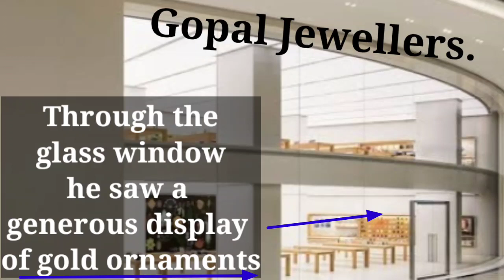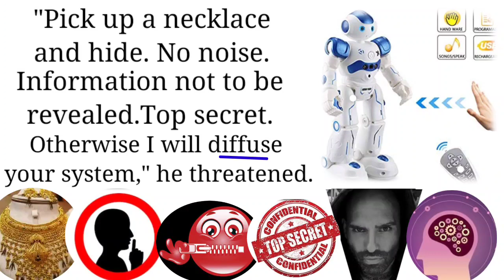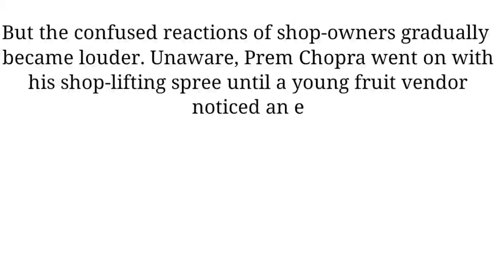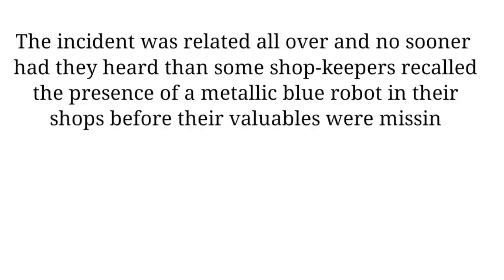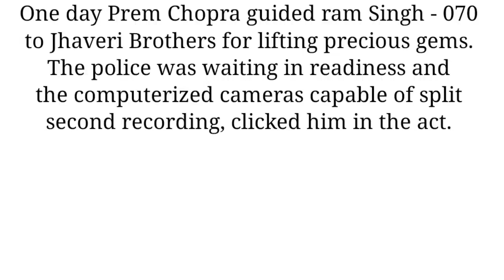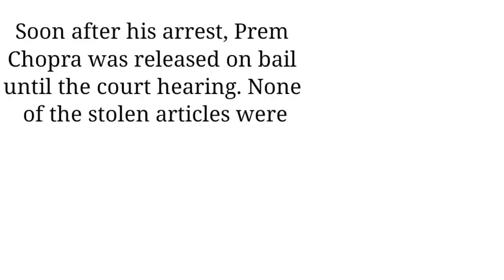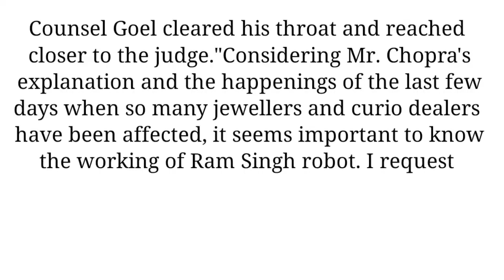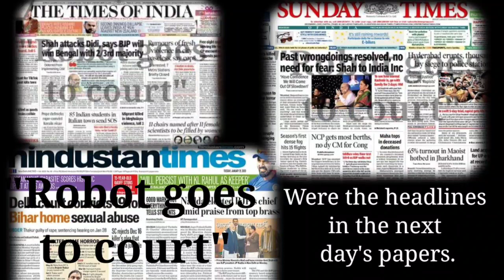Std 10th Unit 2 The Human Robot, 10th unit 2, The Human Robot, English, by Innovatie Study,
Std 10th , English, Unit 02, The Human Robot, Part 02, very very interesting story created by Innovative Study... Enjoy the story. Please help all the students..
      મિત્રો  ધોરણ 10 નો બીજો યુનિટ ખૂબ જ લેંધી હોવાના કારણે આપણે એને અલગ અલગ પાર્ટમાં અભ્યાસ કરવાના છીએ આની પહેલા આપણે આ યુનિટ નો પહેલો પાર્ટ બનાવ્યો હતો. અને આ પાર્ટ 02 મા ખૂબ જ રસપ્રદ રીતે આ યુનિટને સમજાવવામાં આવ્યો છે કે જે તમને આરામથી યાદ રહી જશે.